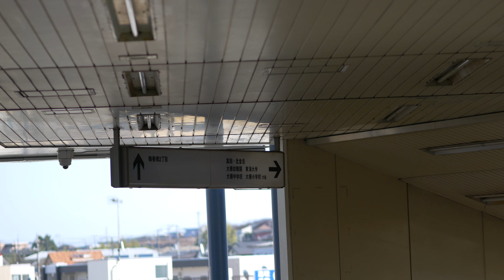【平日徘徊】換算150mmで散歩動画を撮ってみた。東海大学前駅～東海大学［Weekday wandering］ I took a walk video with 150mm conversion.